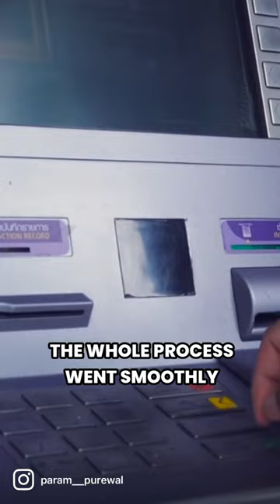Get ₹100 per day from your Bank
For more detail click on below link